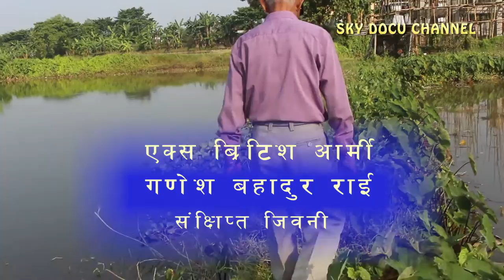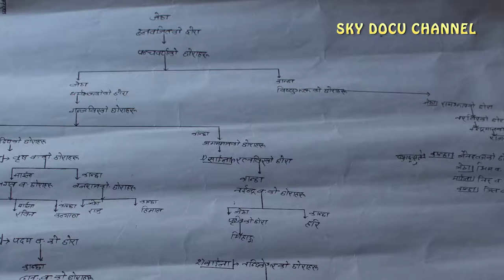A Short Biography of Ex-British Army Ganesh Bahadur Rai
A Short Biography of Ex-British Army Ganesh Bahadur Rai.He was born in B.s 1996 in Khotang Sawa Katahare ward no - 2 known as Sawa Raitol. Now he is living in Gauradaha-9 jhapa.